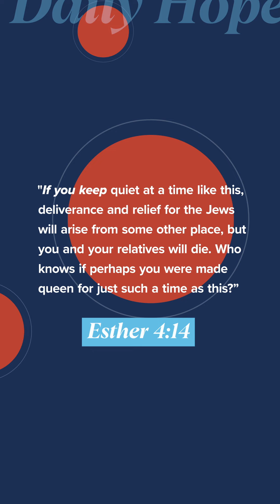Be Willing to Help God's People: Daily Hope with Pastor John S. Dickerson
Be willing to step up for God and His people. Esther 4:14

Visit cp.church to download CP+ Spiritual Fitness, a daily app to help you follow Jesus!